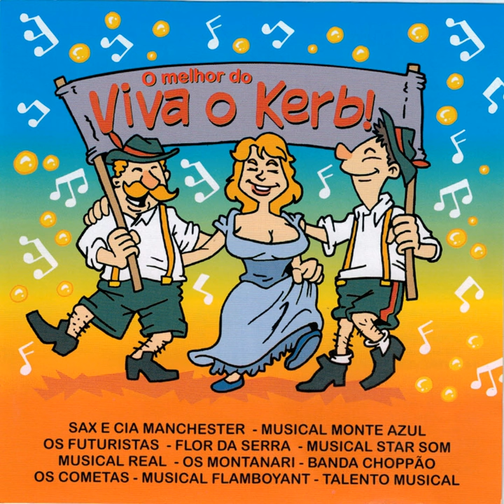Viva o Trombone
Viva o Trombone · Musical Real

O Melhor Do "Viva o Kerb"